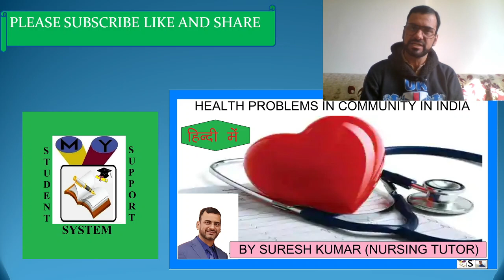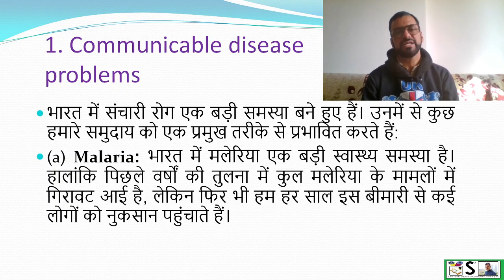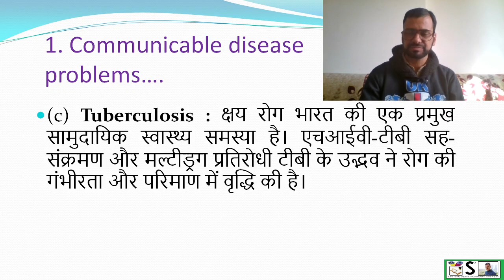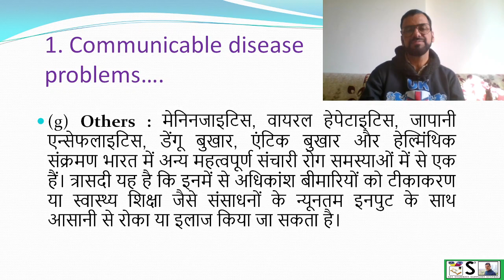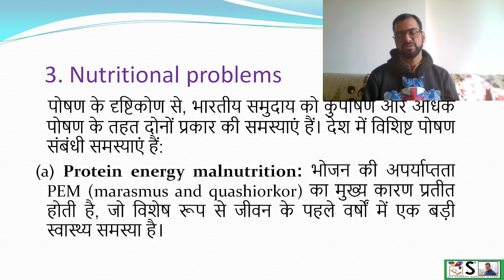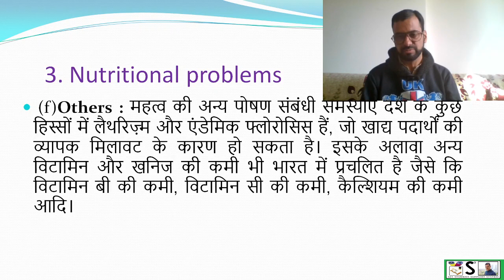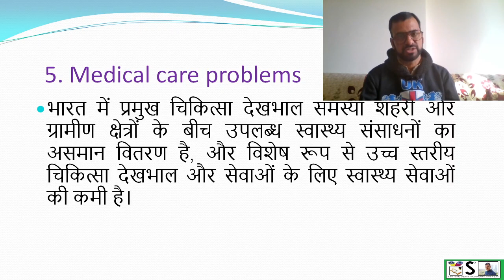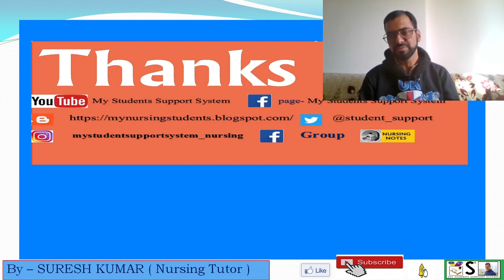MAJOR HEALTH PROBLEMS IN INDIA IN HINDI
THIS VIDEO EXPLAINS HEALTH major health problems in community in India IN EASY WAY